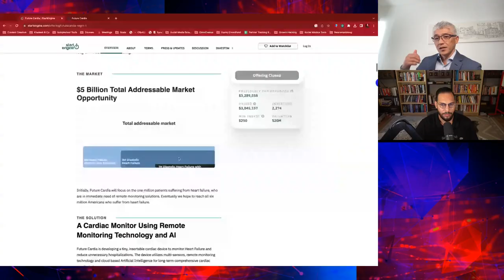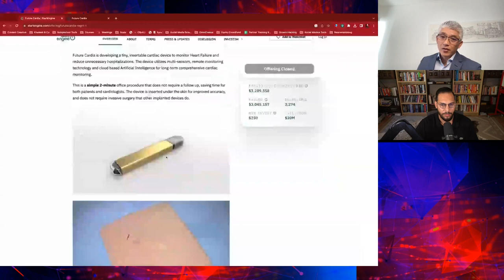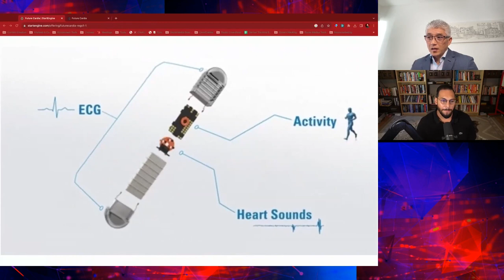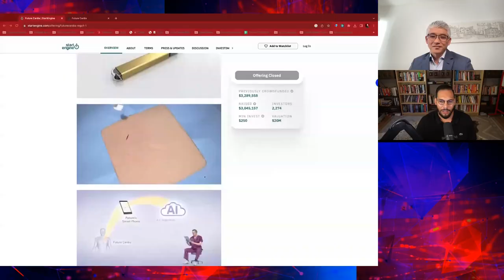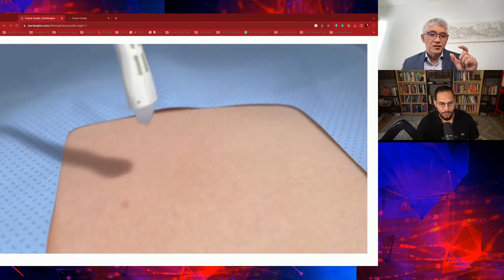Innovating for Cardiac Arrhythmia with Jaeson Bang, Founder of Future Cardia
Want to figure out which early adopters you should target? Get 3 free surgeon profiles where Alpha Sophia uses their database to give you the insights you need to sell

For limited time only - Save $1,300 and Join the Medical Sales Network Effects Program!

Watch the "Medical Sales at Scale" webinar⁠⁠⁠ and learn about the Medical Sales Network Effects Program